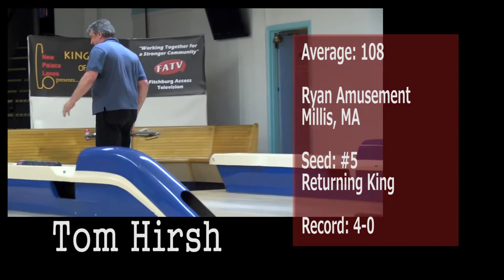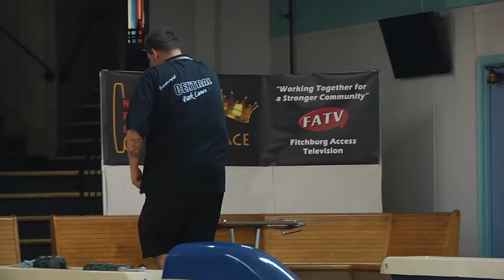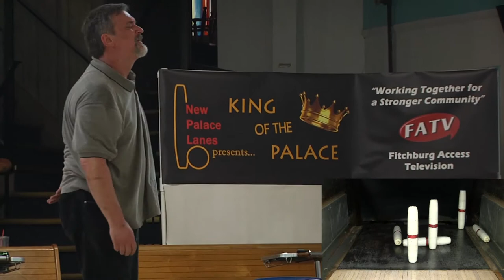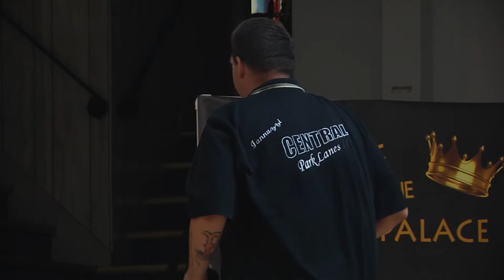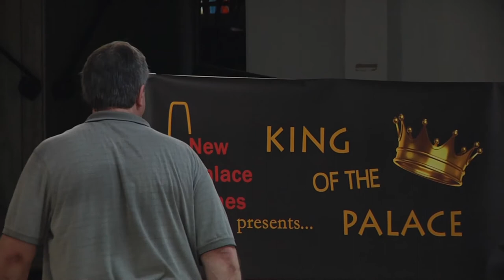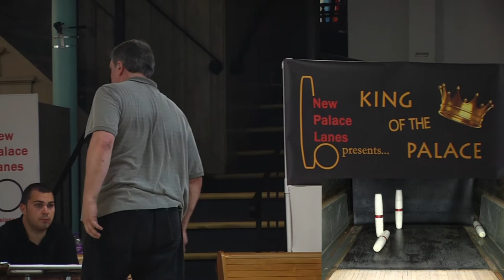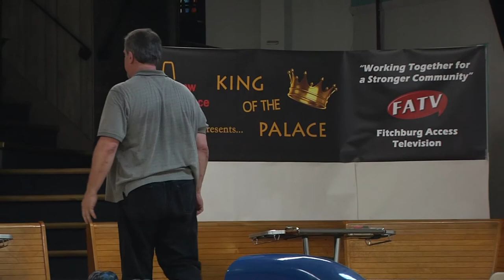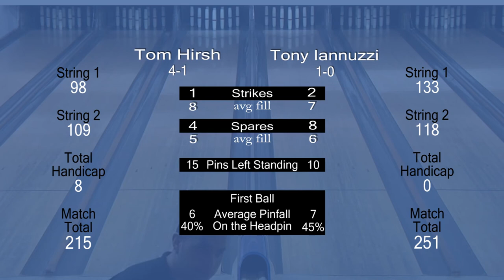S2:E36 - King of the Palace - Match 4 - June 2014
Match 4: Returning King Tom Hirsh vs #1 seed Tony Iannuzzi. King of the Palace Candlepin Bowling Ladder Series. Tournament held on June 28, 2014.